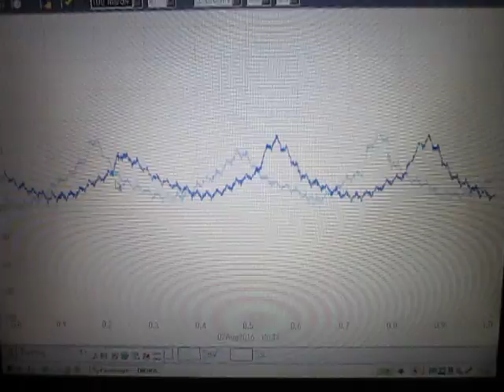オリジナル超音波実験：実験動画の公開